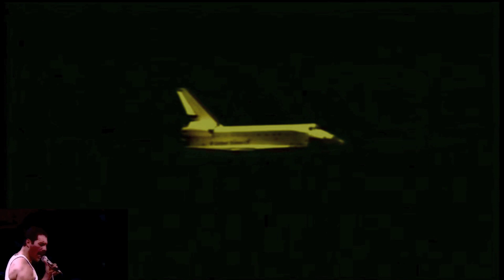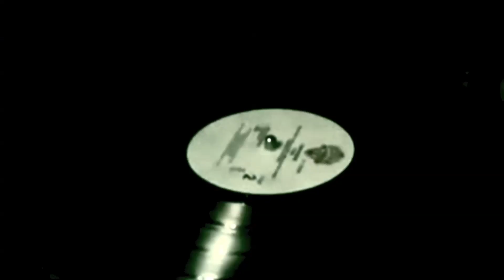on the rox - the dream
Alle instrumenter og arrangement: Roar Kleven
Vokal på refreng: Stine Marie Karlsen